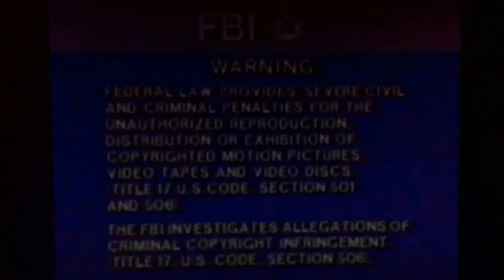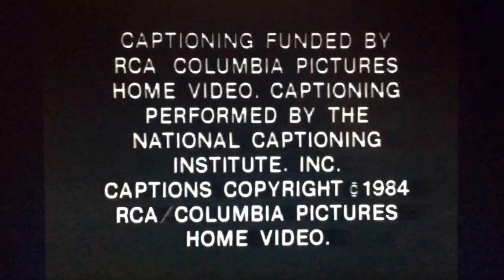Opening and Closing to "Care Bears Movie II: A New Generation" VHS 1987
A 1986 Columbia Pictures animated sequel to a 1985 Samuel Goldwyn/MGM animated film "The Care Bears Movie" directed by Dale Schott and produced by LBS Communications, Inc. and Nelvana Limited.
Released under the "Magic Window" label by RCA/Columbia Pictures Home Video.
- 1985 "Magic Window" opening logo
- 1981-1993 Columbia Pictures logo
- "An LBS Communications Presentation" logo
- 1985 Nelvana in-credit logo
- copyright notices
- 1984 captioning notice